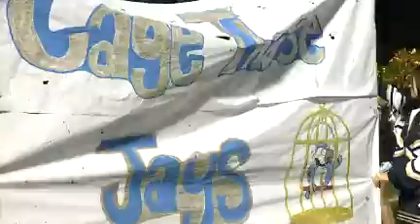Assion lifts Jackson-Milton; tops Lowellville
Jackson-Milton registered their 6th win of the season to top Lowellville on the road.